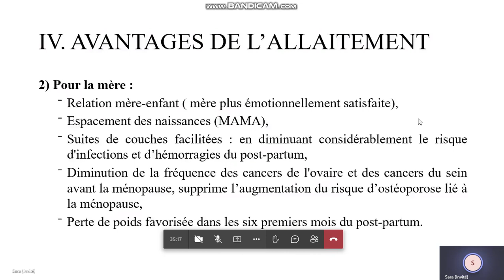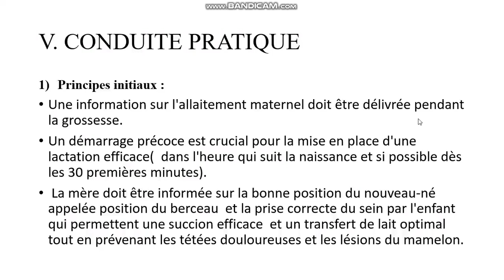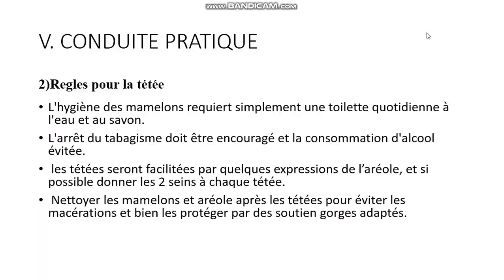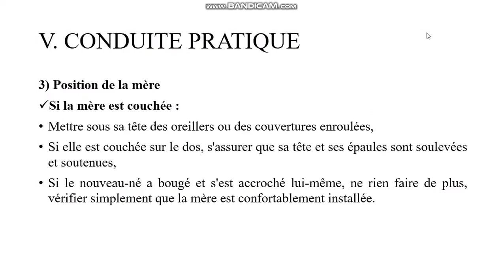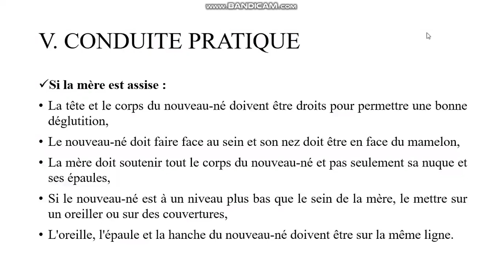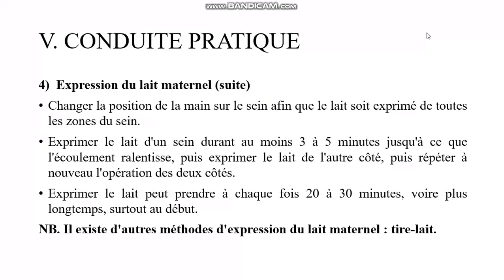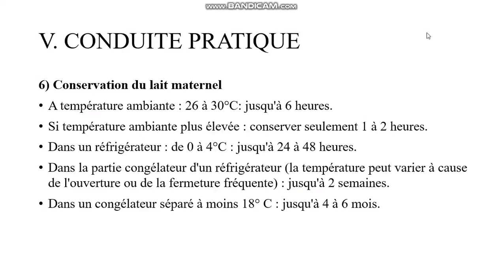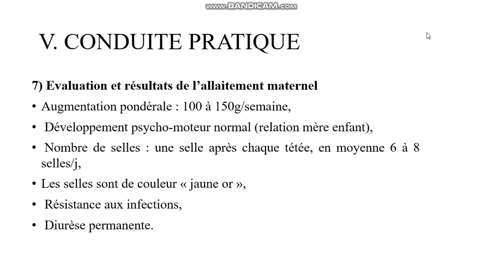Allaitement materne 3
Décrire les mécanismes physiologiques qui assurent l’allaitement maternel

Décrire les principaux avantages du lait maternel par rapport au lait artificiel

Décrire la conduite pratique de l’allaitement maternel